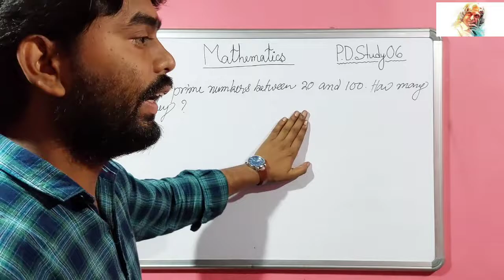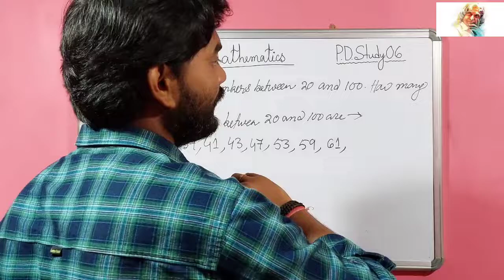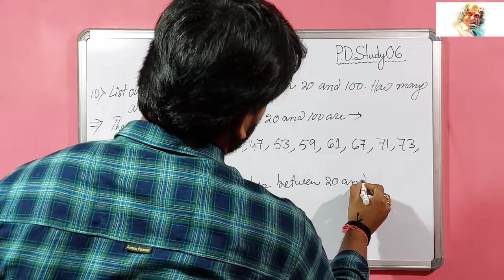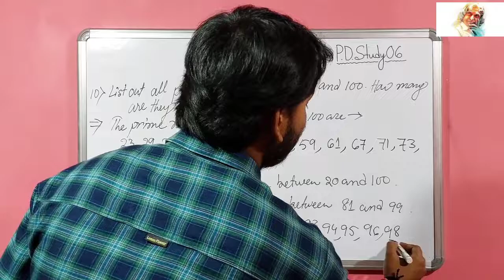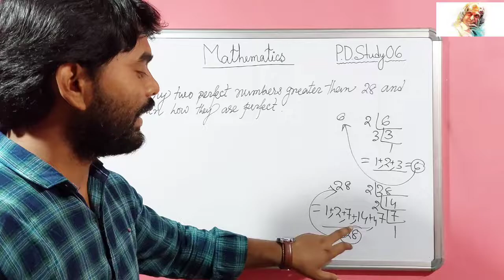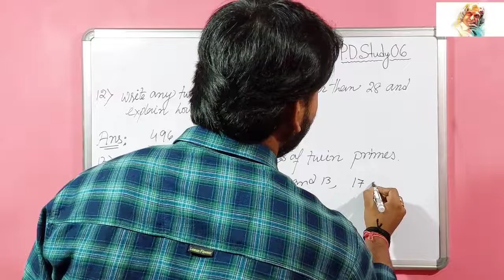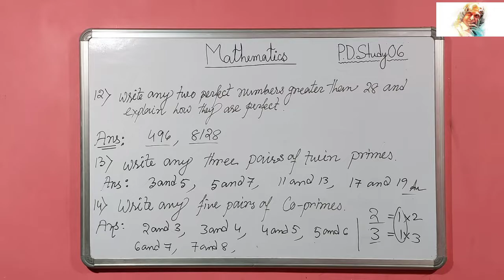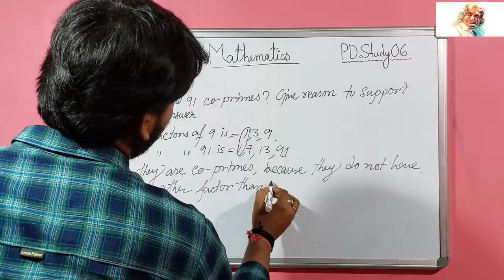18 May 2022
Hello friends.. I hope you all are fine. In this video we understand Factor, multiples , prime numbers, co-primes, twin prime and its examples. Enjoy the video..

logo source- Google
Video editor- KineMaster, InShot

Video is for educational purpose copyright Disclaimer under section 107 of the copyright act 1976, allowance is made for "fair use" for purpose such as criticism, comments news,reporting, teaching, scholarship and research.